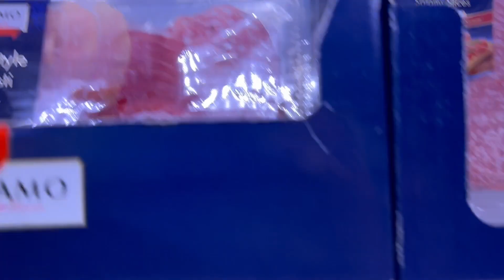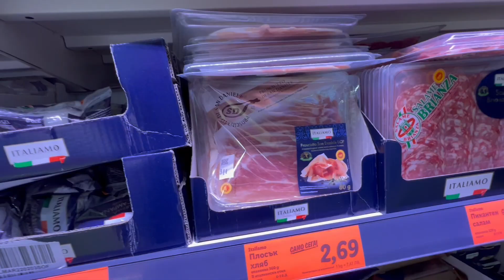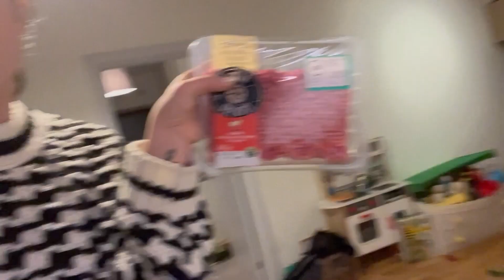Италианска вечеря - Бързи, лесни и вкусни рецепти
Споделям с вас няколко вкусни и много лесни рецепти, вдъхновени от Италия и продуктите от италианската седмица в Лидл.

Салата с Бурата

Продукти:
Домати
Авокадо
Босилеково песто
Бурата
Зехтин

Паста болонезе

Може да използвате всякакъв вид паста, като в моято рецепта приготвих талиатели.

За соса:
Доматен сос
Телешка кайма
Лук
Целина
Тиквичка
Морков
Подправки на вкус
захар или мед

Нарязвате или настръргвате зеленчуците и задушавате за 3-4 минути в малко зехтин. Добавяте каймата и задушавате, докато каймата е готова. Добавяте сос и подправки - аз слагам сол, малко черен пипер, риган и пресен босилек.
Намаляте котлона и бъркате периодично за около 15-20 минути, като добавяте и лъжица мед или захар, за да балансира киселинността на домаетния сос.

Добавяте соса към готовата паста и гарнирате с пармезан и пресен босилек.

За пицата
Плоско хлебчЕ
Доматен сос
Пеперони
Моцарела Зехтин

Благодаря ви , чЕ гледахте това видео!
Абонирайте се за канала ми, и очаквайте ново видео съвсем скоро ❤️❤️❤️